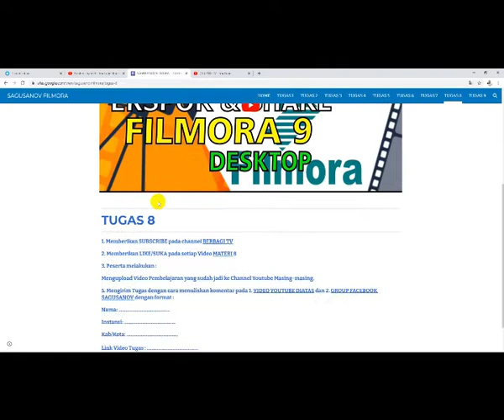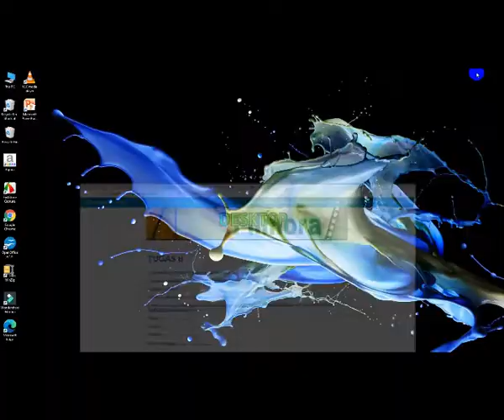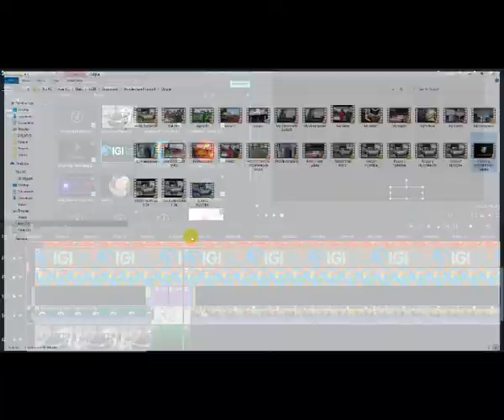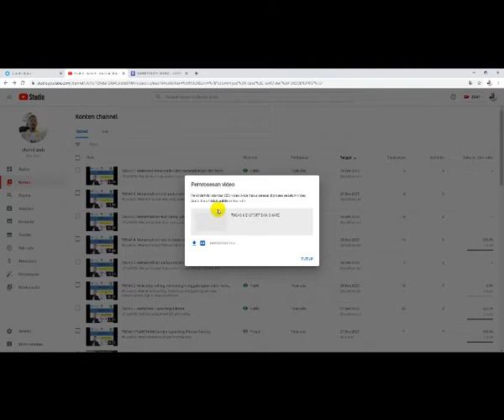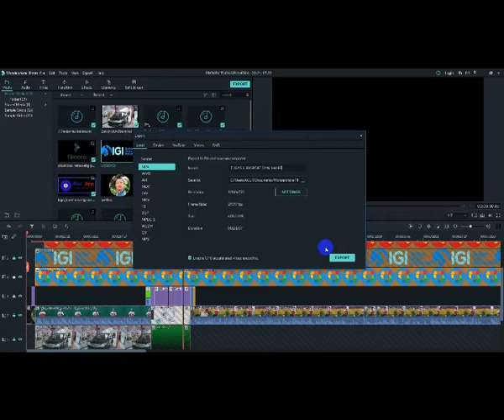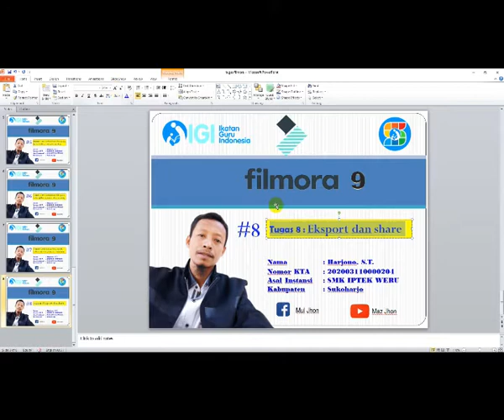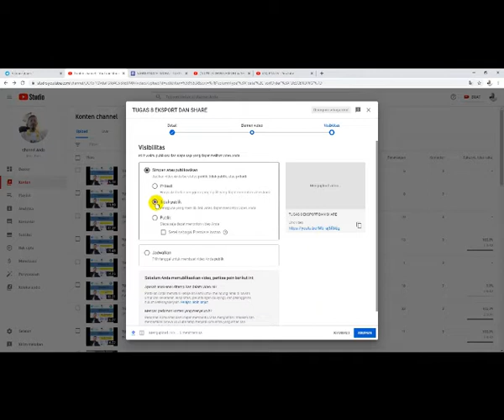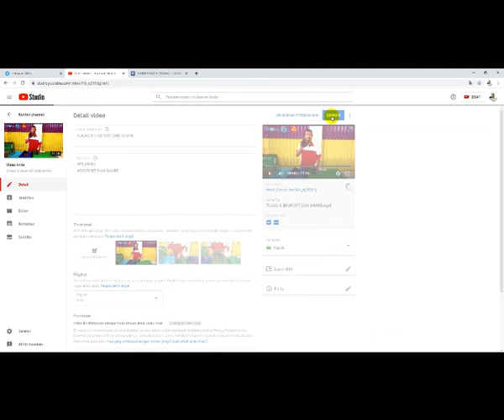TUGAS 8 FILMORA PROSES EKSPORT DAN SHARE VIDEO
PROSES EKSPORT DAN SHARE